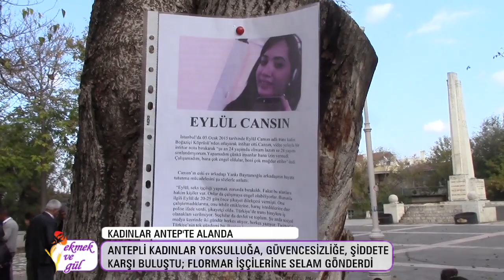Antep'te Kadınlar sokakta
25 Kasım Kadına Yönelik Şiddetle Mücadele Günü kapsamında Antep Kadın Platformu öncülüğünde Yeşilsu parkında buluşan Antep'li kadınlar da basın açıklaması düzenledi.
Kadınlar 2018 yılında erkekler tarafından katledilen kadınların fotoğraflarını Yeşilsu’da bulunan ağaçlara astı. Açıklamaya katılan kadınlar “Yoksulluğa, Güvencesizliğe, Şiddete Karşı, Kadınlar Mücadelede Buluşuyor” pankartı açarken, “Flormar değil direniş güzelleştirir” sloganı atarak Flormar işçilerine selam gönderdi.